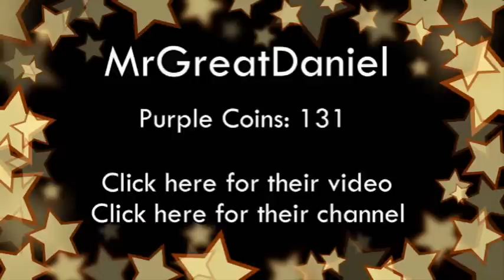Challenge Sunday: Episode 7 | Plumm's Flying Fruit Challenge [CLOSED]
Finally back in action! I know many of you have been waiting for a new episode to finally come out and I hope this meets your expectations. Enjoy! :D

Episode Select: Coming soon.